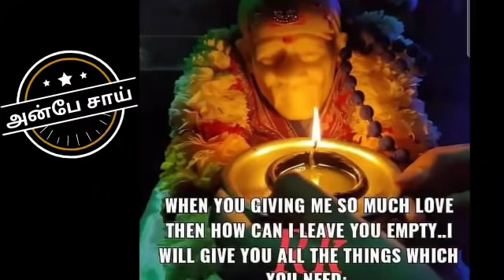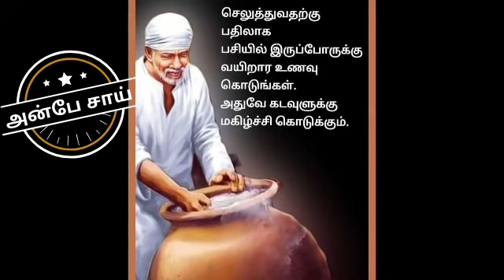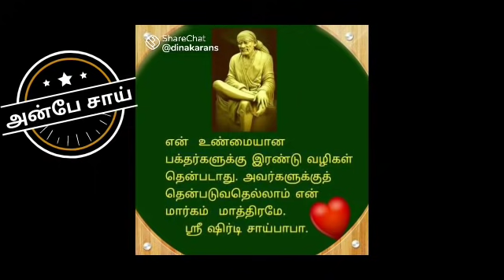நிறுத்திவிடு போதும் இதுவரை உன் வாழ்க்கையில் நீ செய்தது எல்லாம் இது உன் பெரிய ரகசியம் | ANBE SAI